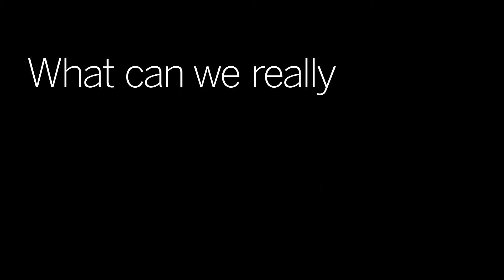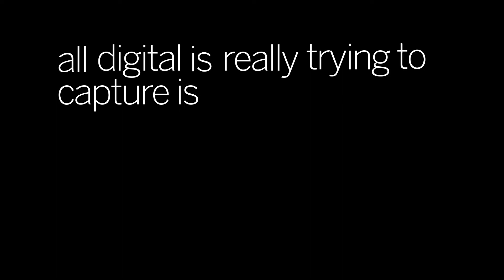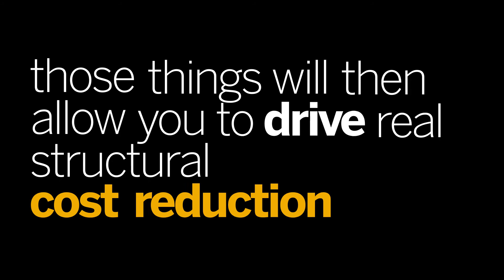How oil & gas companies can go digital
SAP Canada oil & gas tech expert Matt Smith explains how oil & gas companies can embrace emerging digital technologies.
Register for SAP Canada's Digital Oil & Gas webcast on August 29
Read the 5-part Digital Oil & Gas whitepaper series from the Ideation Centre at SAP Canada